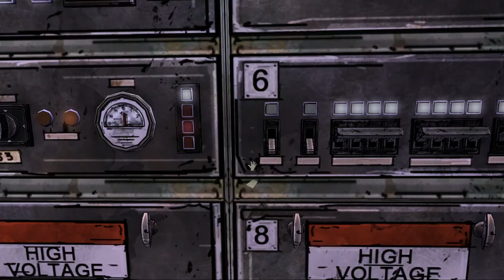The Walking Dead på Värmländska. Avsnitt 11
Tack för titten!

Spreadshirt: awesomecorgi.spreadshirt.se

Vill du skänka något som du vill bli av med på steam? En låda? Ett skin? Följ den här länken

Tack till Ebbe Waxin för en fantastisk avatar!